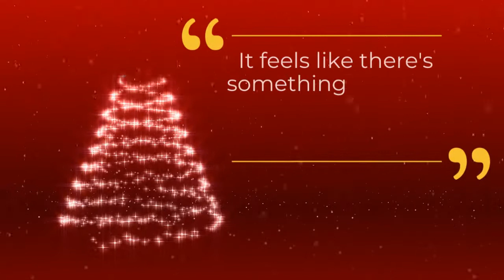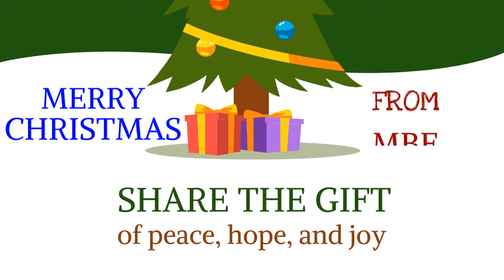2021 MBE Christmas Concert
2021 MBE Christmas Concert (Virtual)